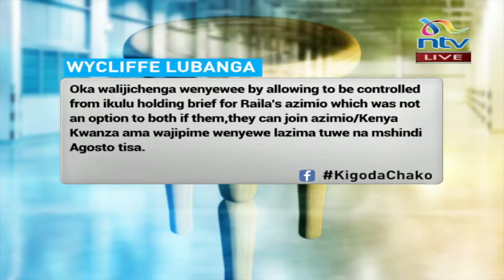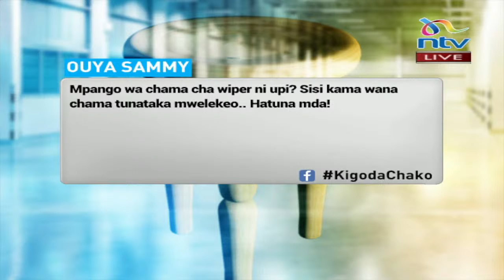Je, OKA itaokoka? Mutula Kilonzo Jnr. atoa kauli yake || Kigoda Chako